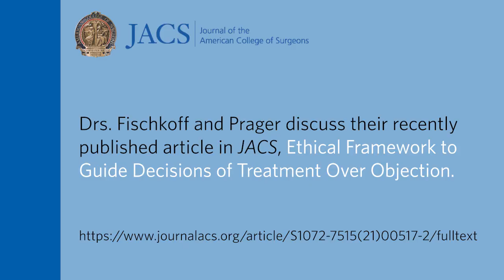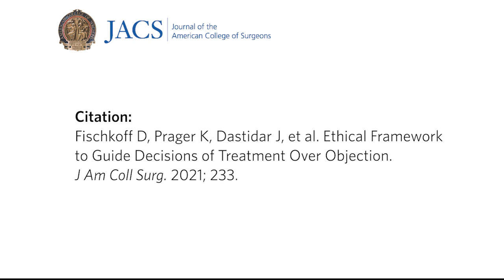JACS Talking Points: Ethics of Treatment Over Objection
Drs. Fischkoff and Prager discuss their recently published article in JACS, Ethical Framework to Guide Decisions of Treatment Over Objection

Author: David Fischkoff, BBA, Kenneth Prager, MD, Joyeeta Dastidar, MD, Lydia Dugdale, MD, Gerald Neuberg, MD, Samantha Nemeth, MA, MPH, Katherine Fischkoff, MD, FACS

Citation: Fischkoff D, Prager K, Dastidar J, et al. Ethical Framework to Guide Decisions of Treatment Over Objection. J Am Coll Surg. 2021; 233.